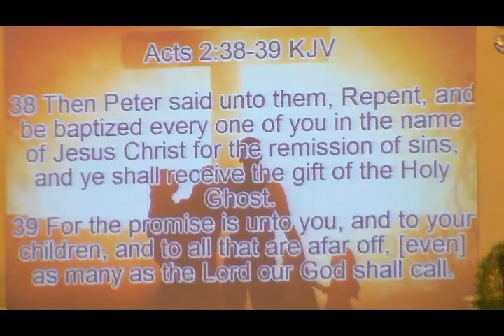David West - A Little Further - January 15, 2017 PM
The Sanctuary of Abilene (formerly Apostolic Lighthouse - ABILENE)
Sunday 10:30am/6pm & Thursday 7:30pm